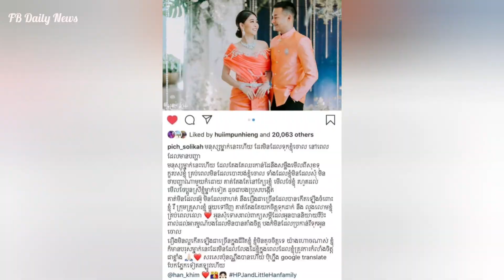ជួបព្យុះភ្លៀងរាប់ភ្លេច ពេជ្រ សូលីកា សំរេចចិត្តនិយាយបែបនេះទៅកាន់គូដណ្តឹងនាងថា